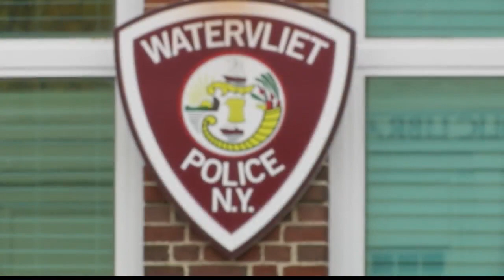Family grateful after police drone finds missing boy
WATERVLIET, N.Y. (NEWS10) — Last week, when 13-year-old Daishawa Wade was walking home from school with his friends, he wanted to walk by the Hudson River after they left. That’s when he slipped and fell down a ditch.